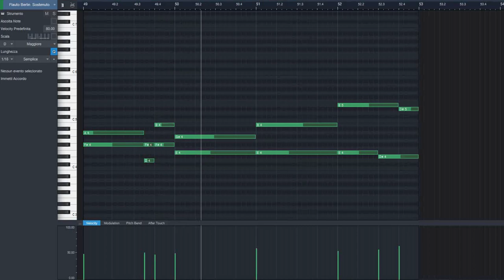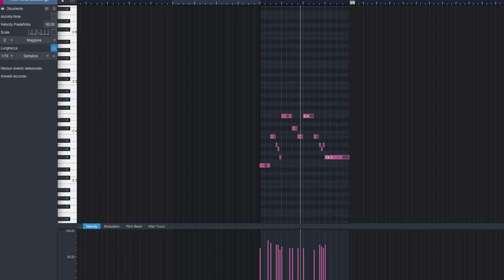Star Wars IX: The rise of Skywalker | Trailer Music | Orchestral Cover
Hi, i made an orchestral remake of the beautiful Trailer's track of the new STAR WARS.
I used Studio One 4 and same Kontakt'Library for the composition

I hope that you like